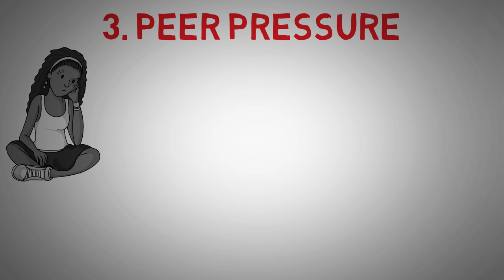Cognitive Dissonance (Definition + 3 Examples)